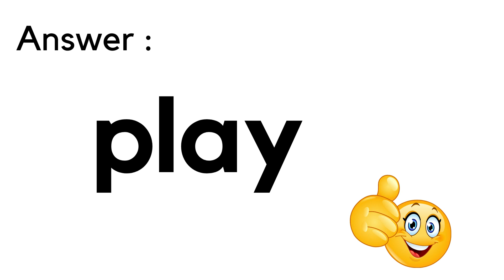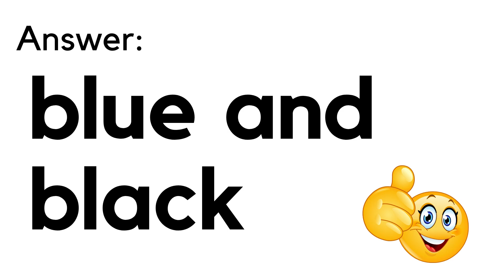Glenn | Short Story | Reading Comprehension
Help the children practice to read short story and make connections by asking questions about the story and encouraging them to visualize it.